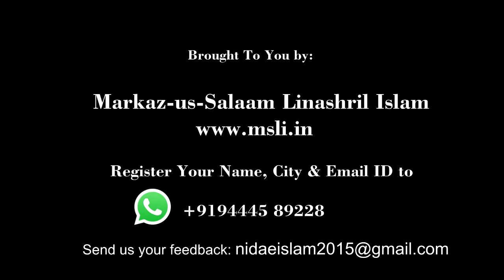ISLAM Kyaa Hai by Hafiz Javeed Usman Rabbani